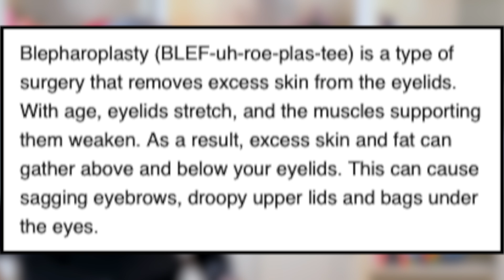Everything about my blepharoplasty plastic surgery!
Plastic surgery can be a hot topic, but today I want to share my experience with Blepharoplasty surgery. A Blepharoplasty is a type of surgery that removes excess skin from the eyelids. After discussing with my doctor how this was affecting my eyesight, we both decided that this surgery would help with my peripheral vision. It was an "easy" surgery with minimal pain that I could handle with some Tylenol. I'm happy and pleased with how it looks as well as how much it helped with my sight!